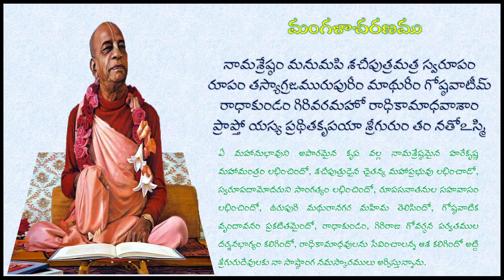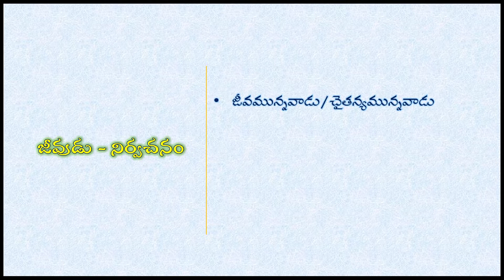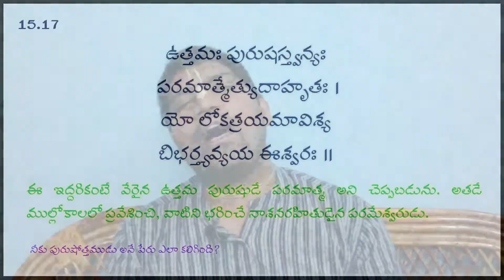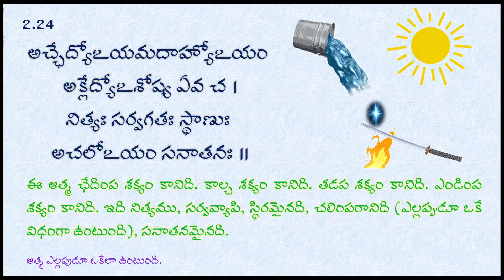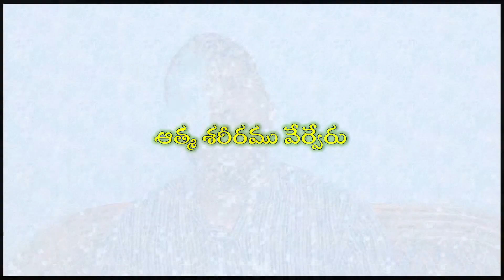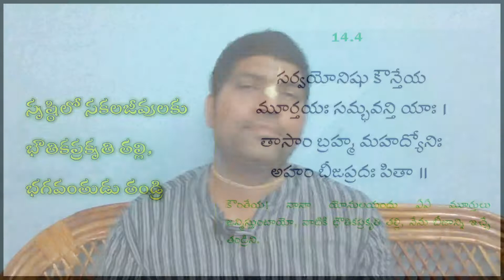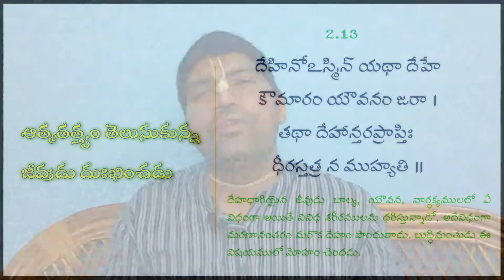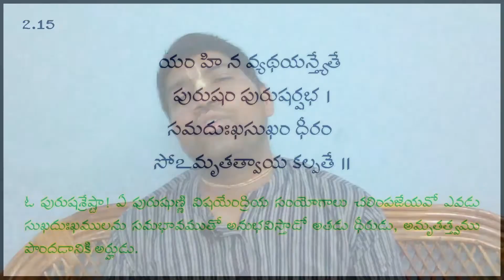"పంచమూలతత్త్వములు - జీవుడు" | Day 14 | Gita Saaram | Lavan Prabhu | 13_07_21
Learn Bhagavad Gita 18 Chapters in 18 Days. In Telugu.

From 28th June 2021
Timings : Everyday 8PM - 9PM.

Zoom Meeting ID: 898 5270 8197